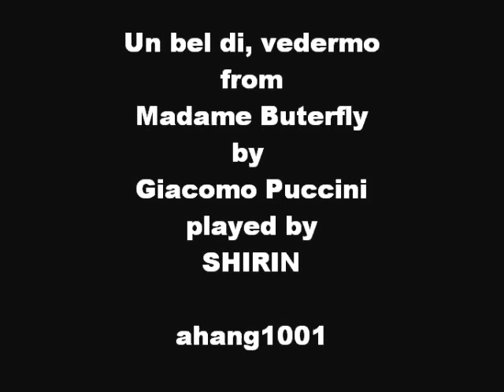GIACOMO PUCCINI: Un bel di Vedermo from Madame Butterfly piano version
GIACOMO PUCCINI
UN BEL DI VEDERMO from Madame Butterfly
Piano Version
Played by SHIRIN

English Translation of "Un bel di, vedremo"
One good day, we will see
Arising a strand of smoke
Over the far horizon on the sea
And then the ship appears
And then the ship is white
It enters into the port, it rumbles its salute.

Do you see it? He is coming!
I don't go down to meet him, not I.
I stay upon the edge of the hill
And I wait a long time
but I do not grow weary of the long wait.